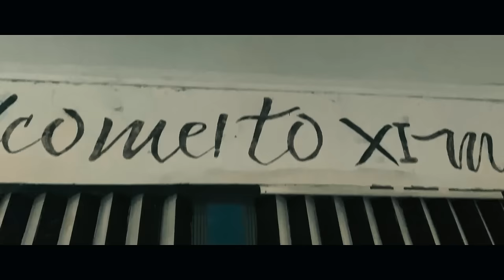PUKULAN KEMATIAN GENJI VS LAO, MIKEY BONTEN, & COBRA FULL FILM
Ingat ini hanyalah fanmade yg dibuat untuk menunjukan betapa terinspirasinya kita. Erkarya dari karya aslinya‼️
tolong share videonya ya, tinggalkan komen dan like juga.
komen bentar doang gak rugiiiiii